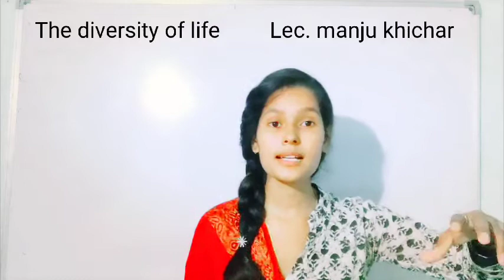The living world part 1st XI th